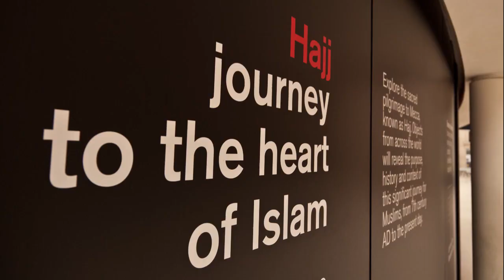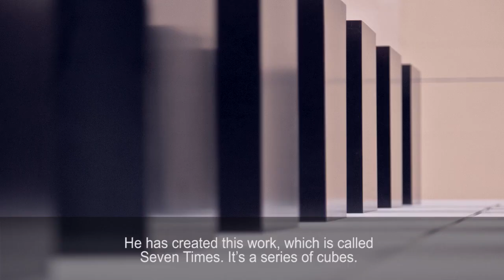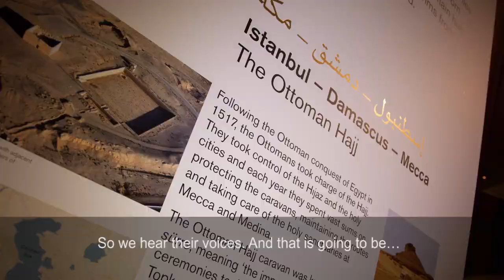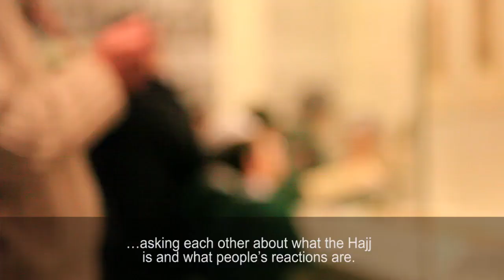Hajj: Journey to the heart of Islam (subtitles) | British Museum Exhibition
The Arts and Humanities Research Council (AHRC) funded a research project at the British Museum that underpinned their 2012 international exhibition Hajj: journey to the heart of Islam.

Hajj: journey to the heart of Islam was the first major exhibition dedicated to the Hajj; the pilgrimage to Mecca which is central to the Muslim faith.

The AHRC funding enabled Dr Venetia Porter, Curator of the exhibition and based in the Department of the Middle East at the British Museum, to undertake multidisciplinary research, particularly focusing on the history of the Hajj, the material culture associated with it and its contemporary religious and social aspects.

This research project resulted in the information that is visible in the exhibition (textual information and in the multi-media guide) and in a multi-authored publication by leading scholars, and related academic papers.

Let’s connect!